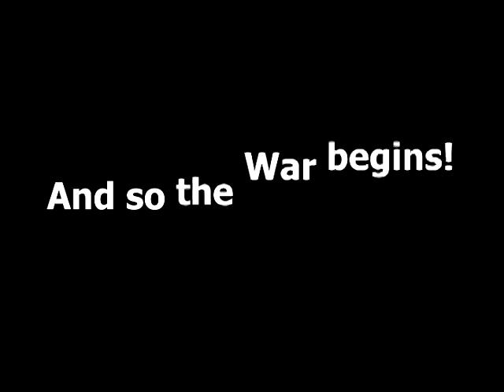MTI 2012 Pre-Video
Campaign for peace in the Golf Universe